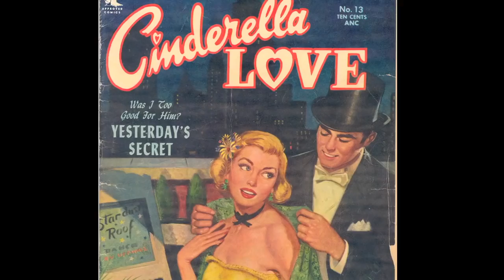SHE MAKES COMICS (Women in the comics industry) DOCUMENTARY Film Trailer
The fascinating history of women in the comics industry.

Despite popular assumptions about the comics world, women have been writing, drawing, and reading comics since the medium’s beginnings in the late 19th century. And today, there are scores of women involved in comics and its vibrant fan culture.

SHE MAKES COMICS Trailer